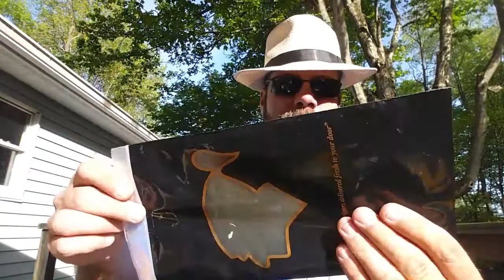What's up YouTube?